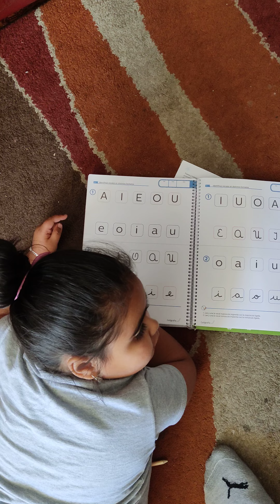Mi sobrina haciendo sus tareas del Jardín